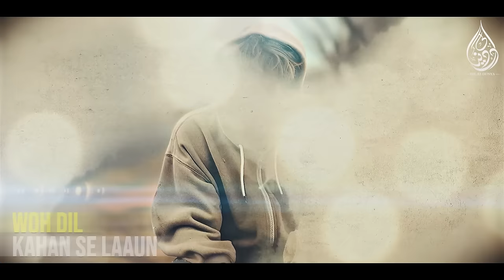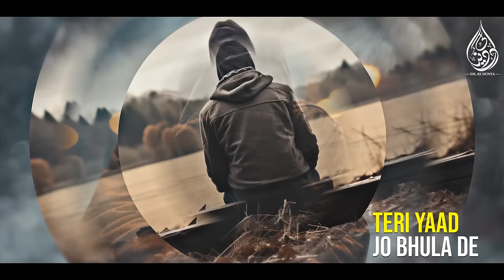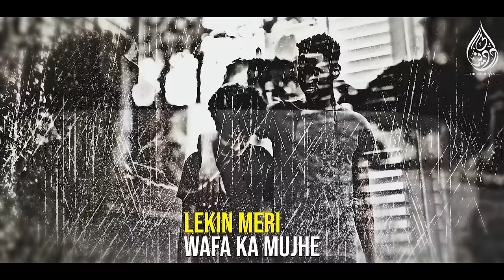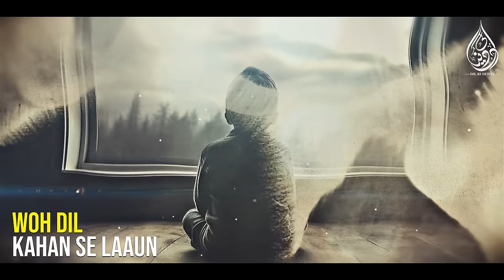Urdu Ghazal - wo dil kahan se laun - teri yaad bhula de - Ziyad Hanif - Dil Ki Duniya - Music Free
🎤 Artist: Ziyad Hanif
📝 Poet: Rajindar
🎧 Audio: TDS Records
🎶 Mastering: ZAS Records
Video : Abdus Salam Merciful Nasheeds
🎬 Production: Dil Ki Dunya
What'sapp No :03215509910